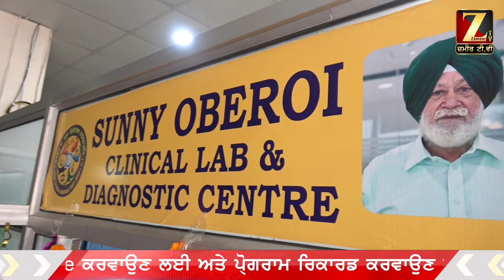Inauguration of Sunny Oberoi | Clinical Lab & Diagnostic Centre | Near Bus-stand Hisar Road Sirsa